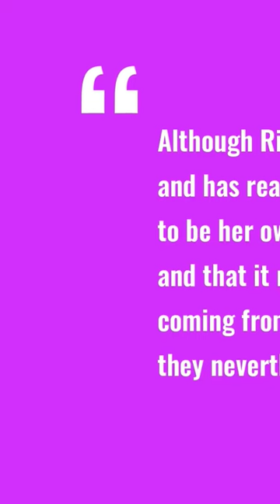Riley Keough Breaks Silence with a Bold Move After Lisa Marie Presley's Death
Phesily is a media company that aims to create informative online content covering news/events in the music and sporting world in the form of mini-documentaries.

Ready to support your favorite creator? Buy them a coffee on BuyMeACoffee today! Just click the link below to show your appreciation and help them keep creating great content.